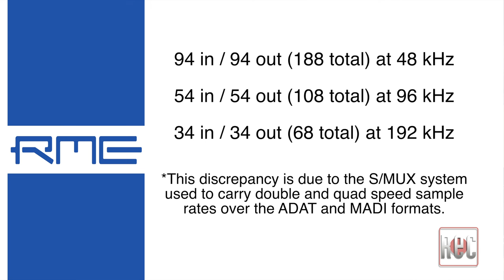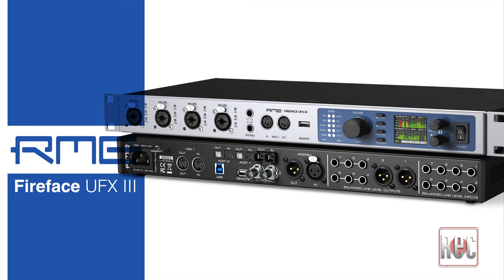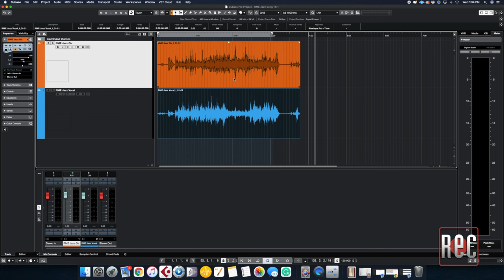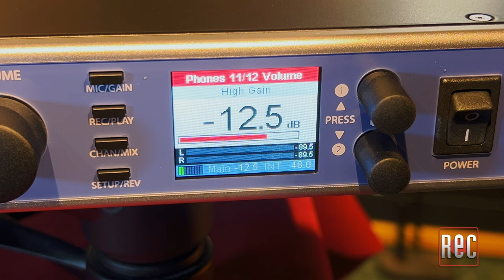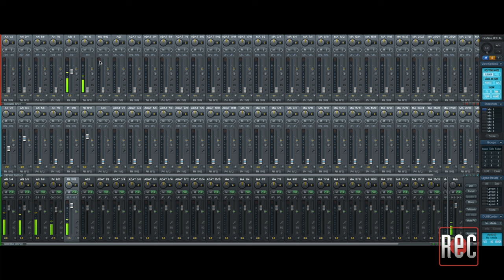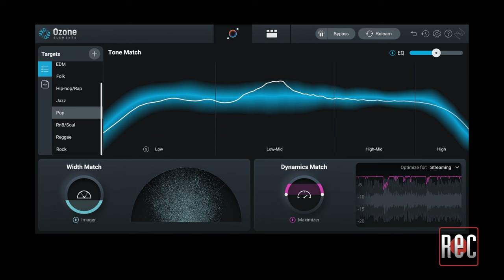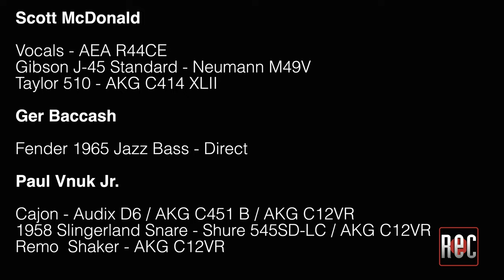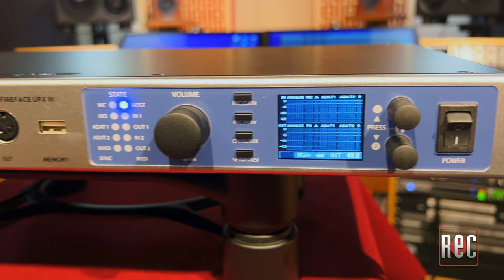RECORDING Video Review: RME Fireface UFX III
Editor Paul Vnuk Jr. reviews the Fireface UFX III from RME.